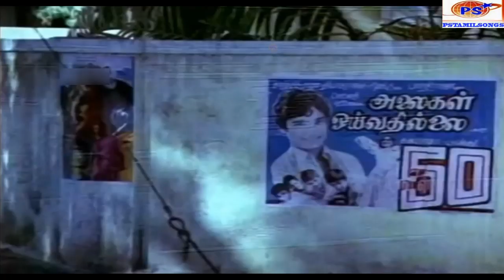Mella Pesungal!!மெல்ல பேசுங்கள் !!Tamil Movie Songs !!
Jayarajan Rajasekharan Nair, professionally credited as Jayaraj, is an Indian filmmaker, who predominantly works in Malayalam film industry. He is the founder of the Birds Club International and is actively involved in philanthropic work. Jayaraj is a recipient of the Crystal Bear Award at the Berlin International Film Festival, the Golden Peacock award at the IFFI , the Golden Crow Pheasant award at the IFFK , the FIPRESCI Award from the International Federation of Film Critics, the Don Quijote Award from the International Federation of Film Societies, The Network for the Promotion of Asian Cinema (NETPAC) award and a special mention award at the Karlovy Vary International Film Festival. He is also a 7 time recipient of the National Film Award and several Kerala State Film Awards. His notable films include, Desadanam (1996), Kaliyattam (1997), Karunam (2000), Shantham (2001), Daivanamathil (2005), Vellapokkathil (2007), Ottaal (2015), Veeram (2017) and Bhayanakam (2018).